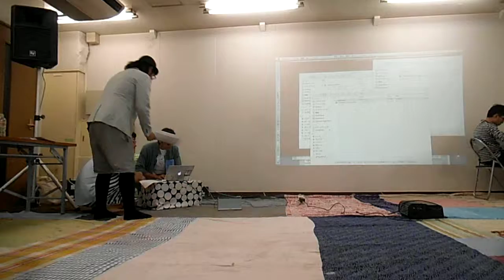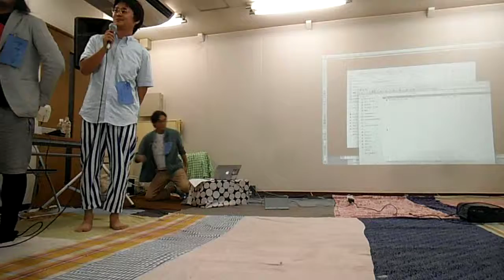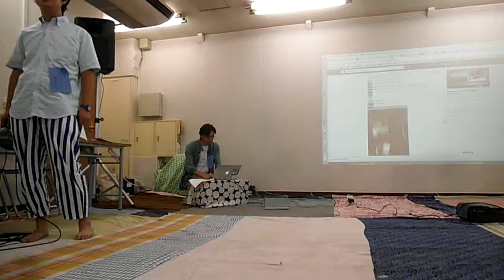DSCF4537大風呂敷サミット20150829天王洲